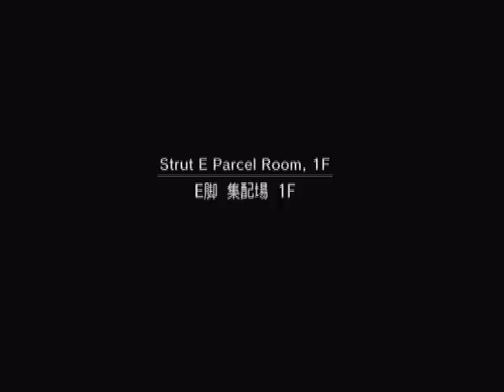Let's Play Metal Gear Solid 2 - Part 18